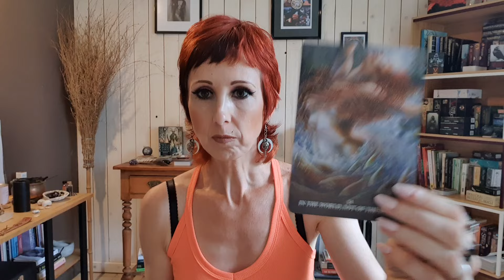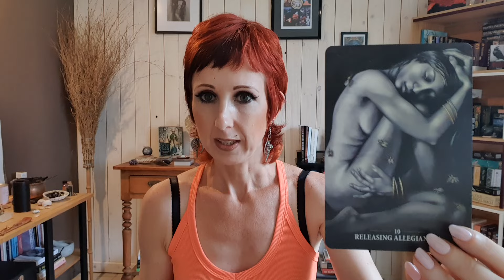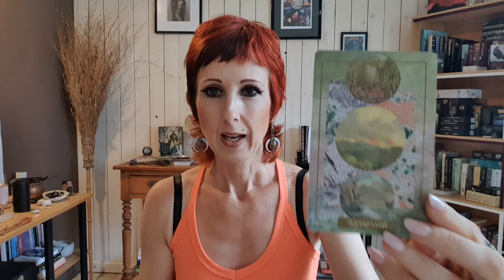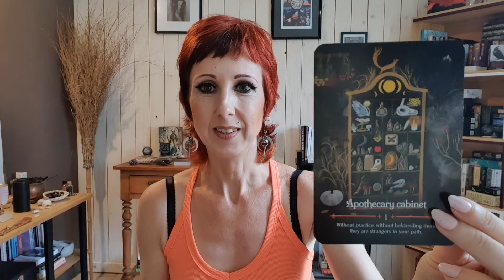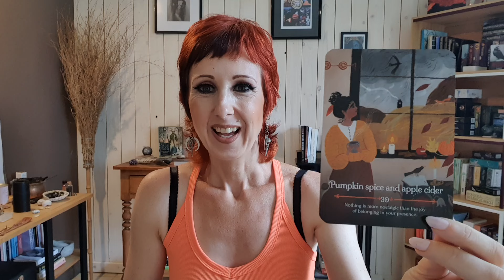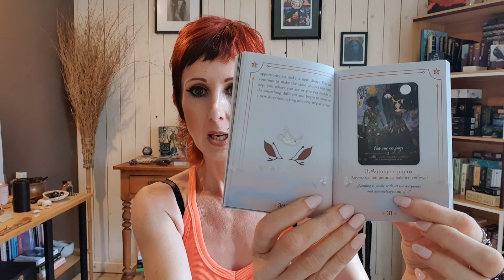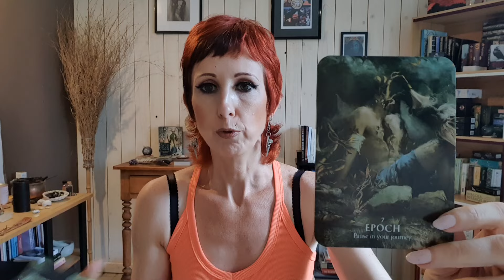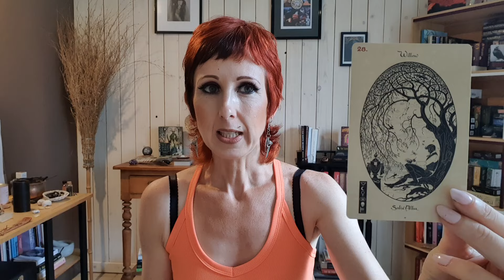Connexion - 5 oracles pour l'introspection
Oracles mentionnés:
5 - Oracle des rebelles sacrés, A. Fairchild
4 - Illuminated Earth oracle
3 - Saisons de la Sorcière, Mabon
2 - Oracle de la magie intérieure
1 - Magickal Botanical oracle

Réservez votre session tarot ou atelier, session médiumnité ou soin énergétique (profitez de 25% de réductions ce mois!):

Lire les cartes:
- Ateliers à la carte

- guidance pour le mois
- tutoriels mensuels sur les cartes
- tutoriels sur la magie des plantes

Merci pour votre présence, vos likes et commentaires!
Faites un don pour soutenir ma chaine - gratitude!